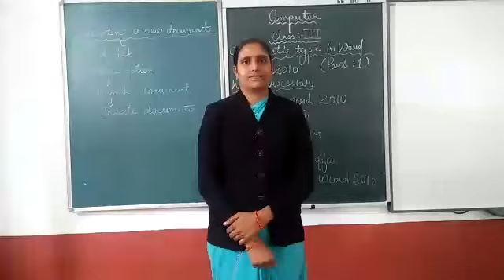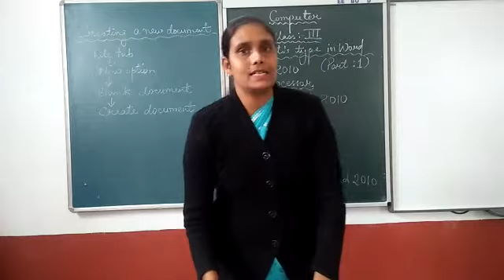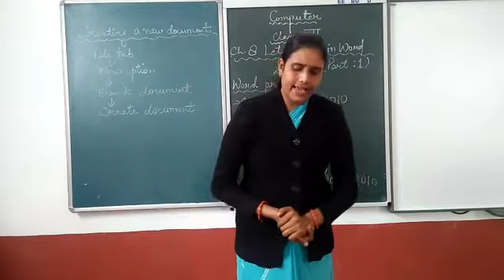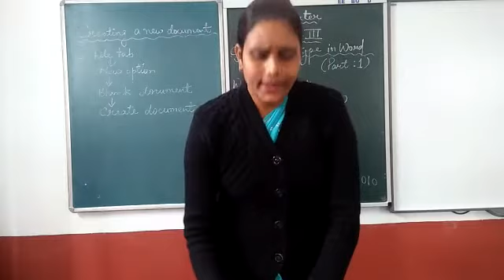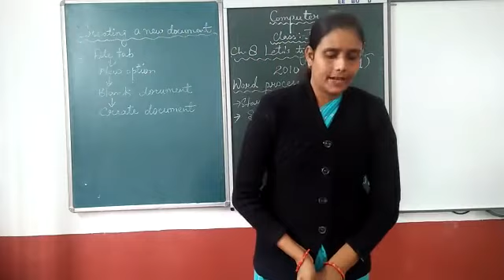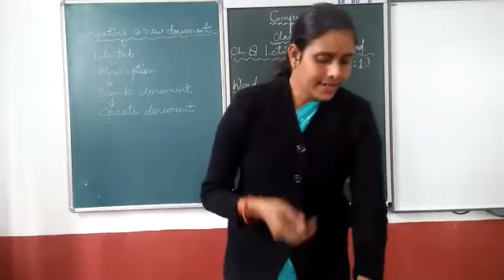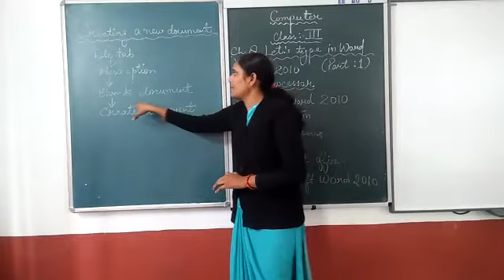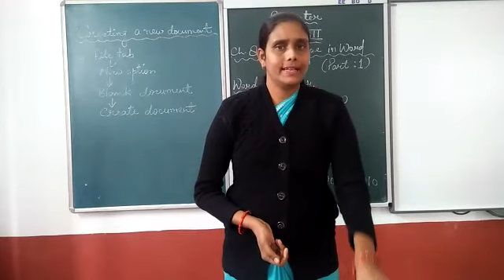Class 3 : Computer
Let's type in Word 2010